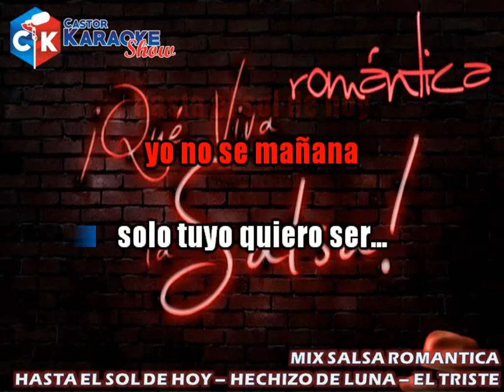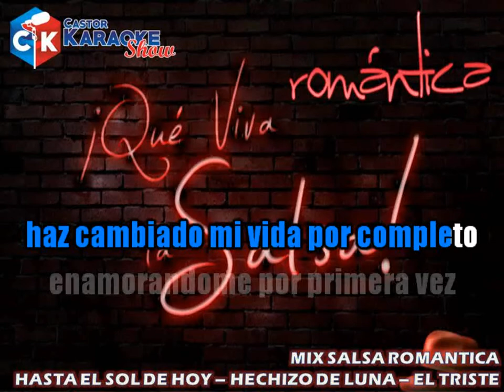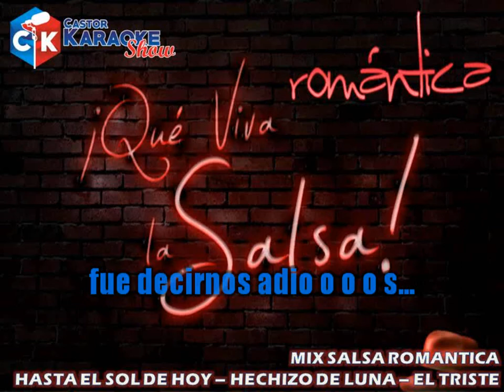karaoke mix salsa romantica demo